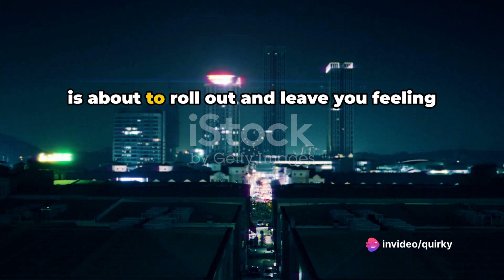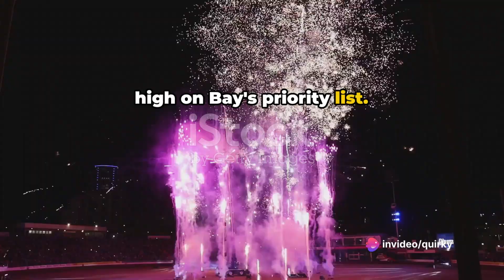Transformers: Age of Extinction (2014): Dinobots, Drones, and Decepticon Dilemmas! A Quirky Take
Get ready to witness the next evolution of the Transformers saga with our exhilarating recap of "Transformers: Age of Extinction" (2014)! Join Cade Yeager and the heroic Autobots as they face a new breed of enemy and uncover ancient secrets that could change the fate of humanity forever.

In this action-packed installment, we witness Cade's journey from struggling inventor to unlikely hero as he allies himself with Optimus Prime and his band of Autobots to protect Earth from annihilation. With the introduction of the mighty Dinobots and the emergence of ruthless new villains, "Age of Extinction" raises the stakes to new heights of excitement and danger.

From explosive battles in the deserts of Texas to heart-stopping chases through the streets of Hong Kong, "Transformers: Age of Extinction" delivers non-stop thrills and jaw-dropping spectacle that will leave you on the edge of your seat. So gear up, power up your weapons, and get ready to experience the next chapter in the epic saga of the Transformers!